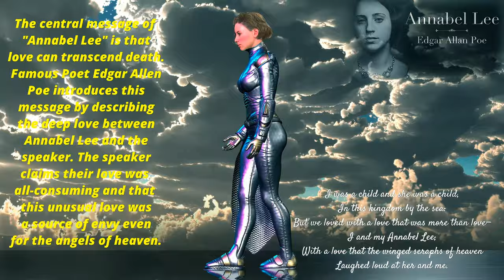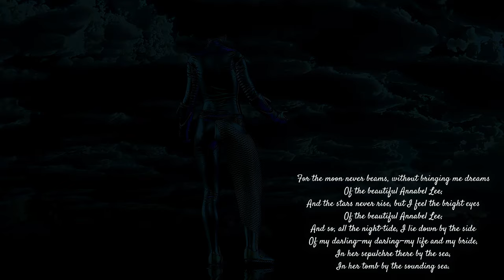4K (Iclone) 3D Animation💖MOST POWERFUL LOVE EVER!💖Must Hear💖Edgar Allen Poe (Character Creator)